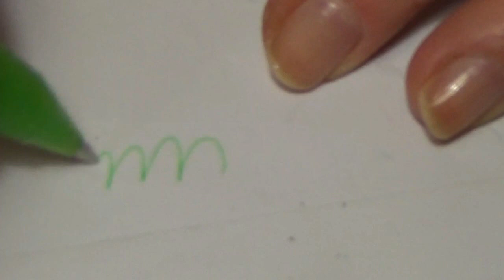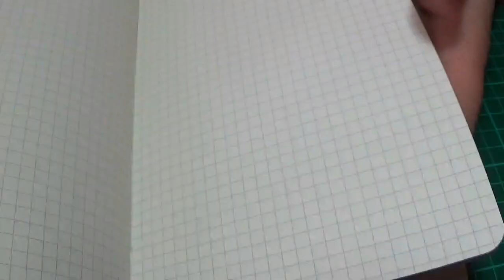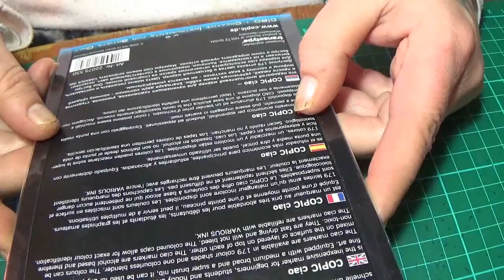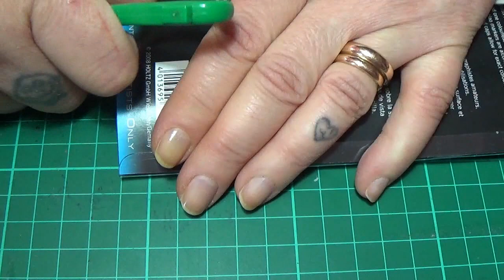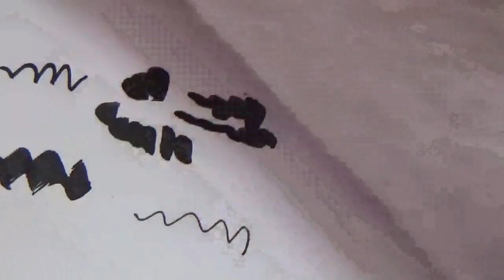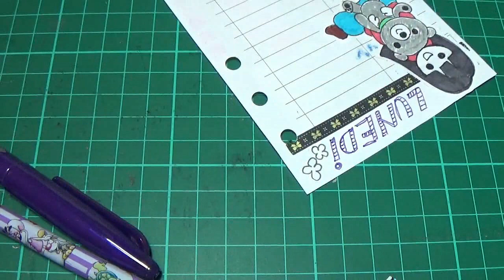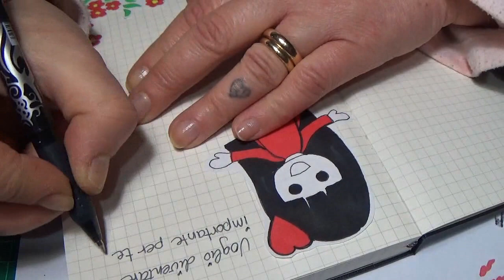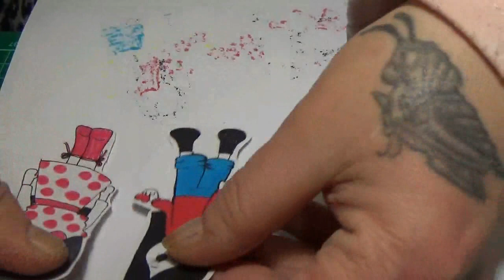Pasticciando sull'agenda #9 prova COPIC & BLACL BLOC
❧ Con gli ultimi cambiamenti effettuati da YT é diventato obbligatorio il collegamento tra YT stesso e Google Plus,quindi se volete interagire,aggiornate il vostro account in questo senso!